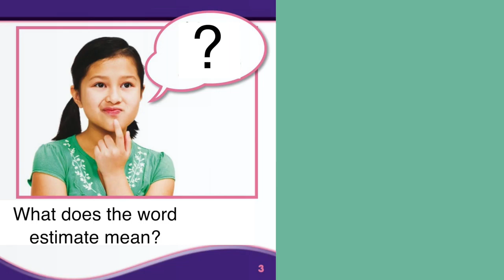Can You Guess? - Discussion Questions #1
ASL Storytelling -